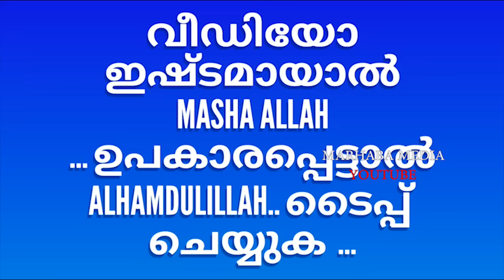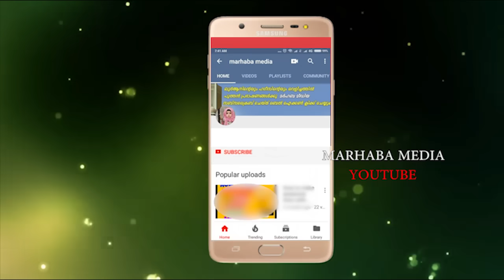😍♥️ HOUSE OF PROPHET MUHAMMED SWS MARHABA MEDIA 2021♥️😍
"MARHABA MEDIA" ഈ വിഷയത്തില്‍ ഒരു ചെറിയ  വീഡിയോ ആണ് നിങ്ങളിലേക്ക് എത്തിച്ചത് ...♥️'♥️♥️

വീഡിയോ ഉപകാരപ്പെട്ടാല്‍ SHARE ചെയ്യുക..📲📲📲